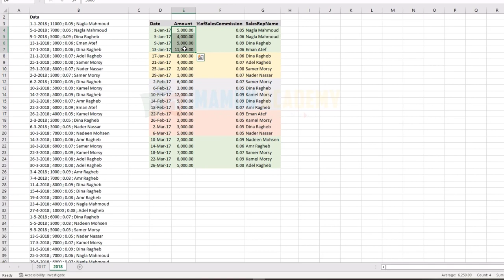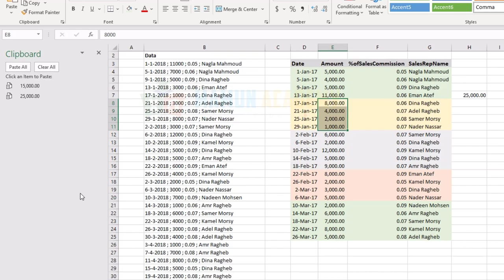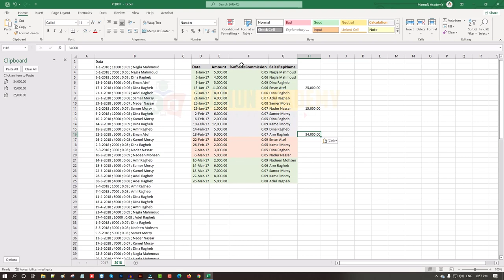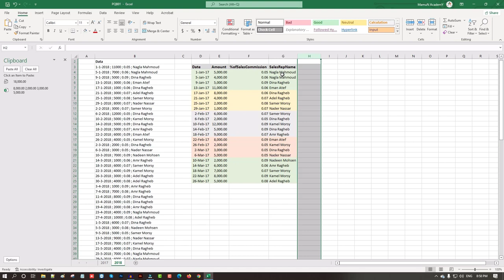MS Excel Tips and Tricks | Status Bar and Clipboard Magic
.Social Media.